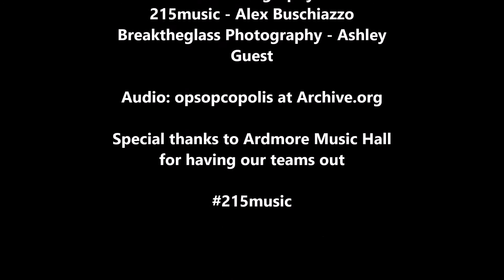Live From The Lot 2016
Electric Factory  5/21
Ardmore Music Hall 5/22

Still photos: 215music/Breaktheglass Photography
Audio: Soulive - Everybody Wants To Rule The World